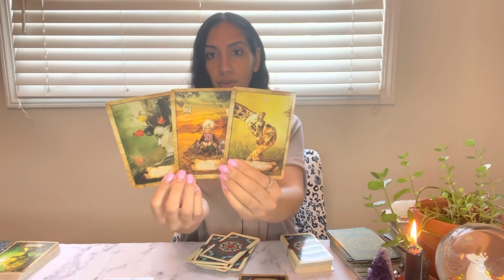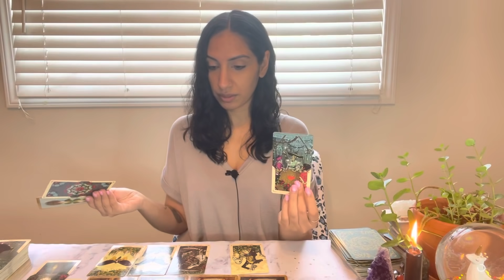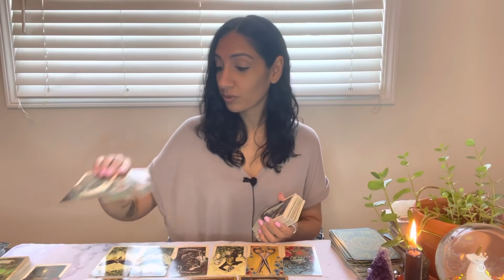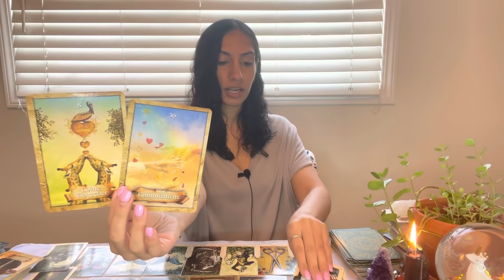UNEXPECTED ENDINGS & UNEXPECTED NEW BEGINNINGS (DAILY)